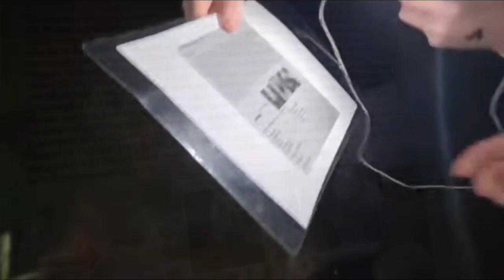How The Internet Can Ruin Your Life: Cryaxx's Story | Fights, Eviction, Arrest. Pissed at RV8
credit